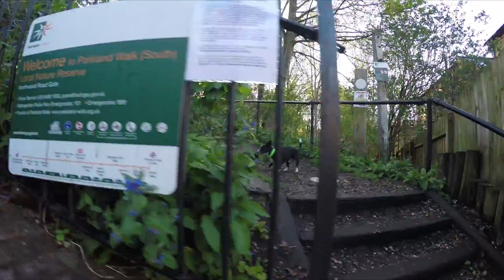Snoopet 267 - Street Art on Parkland Walk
Another gorgeous morning on Parkland Walk.